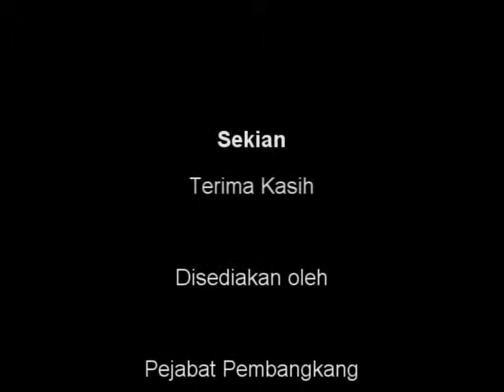7 Nov 2012 Penggulungan Peringkat Jawatankuasa Kem Pelajaran Guru PBS 1